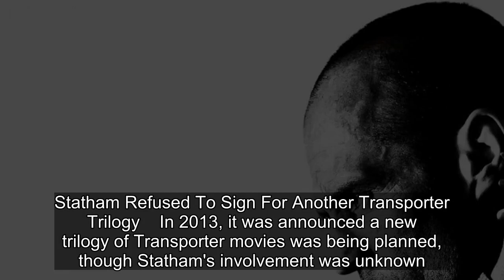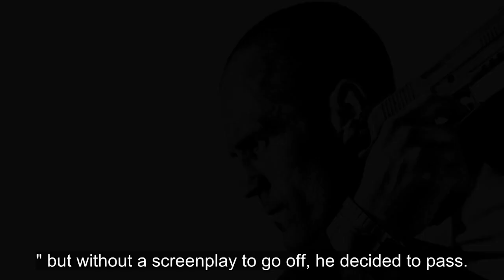Why Jason Statham Passed On The Transporter 4